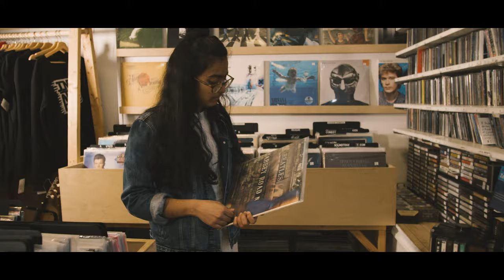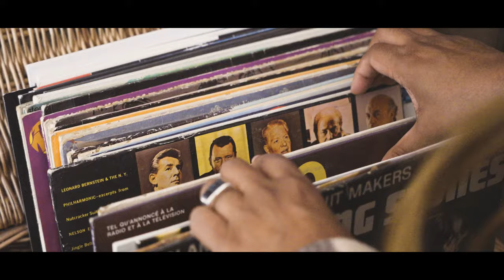Sneha Reddy - But Now I Know ft. Marika Siewart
This is the filmmakers copy of "Sneha Reddy - But Now I Know ft. Marika Siewart" that was edited by me. This is the first music video I shot professionally, and helped me jumpstart my career as a filmmaker that specializes in high quality short form content.